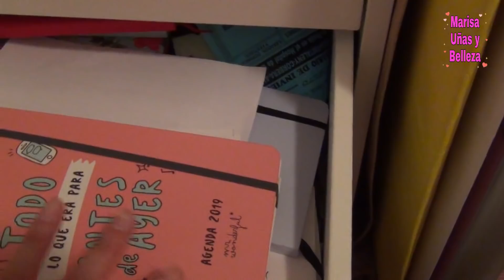Nails room tour, actualizado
Hola a todos y a todas, aqui os traigo mi habitación de uñas , como lo tengo ahora, espero que os guste.